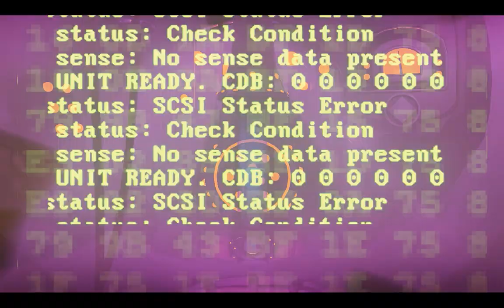Let's Play Headlander 001 - Out of Body Experience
A far out new LP adventure begins as a very confused Human wakes up in the distant future, aboard the starship Starcophagus, with a friendly voice in his ear and a very distressing problem...